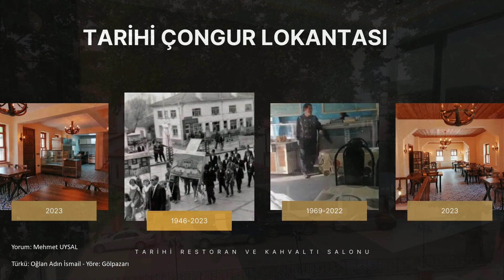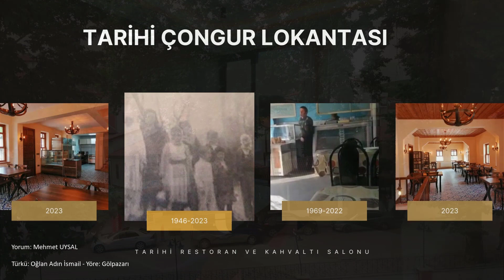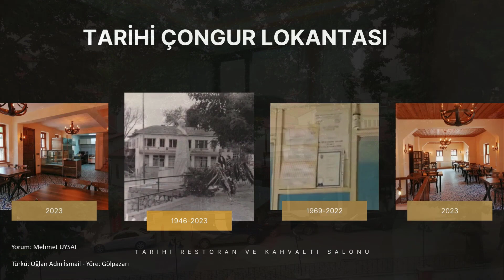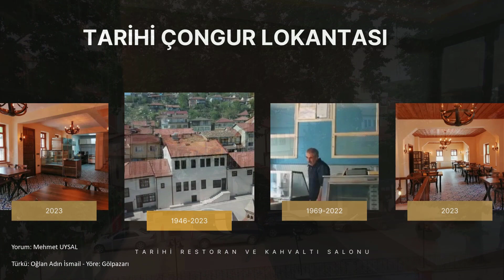TARİHİ YENİ MERKEZ (ÇONGUR) LOKANTASI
Kurban Bayramında Gölpazarı Belediyesi tarafından restore edilerek yeniden hizmete açılan tarihi Çongur Lokantası'nı Hasan Taşcı'nın kaleminden haber sitemizden okuyabilirsiniz.